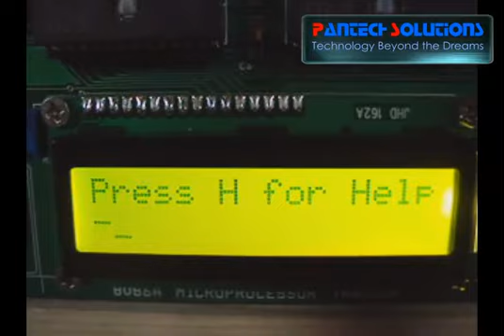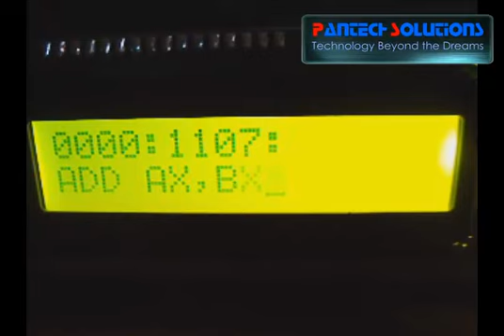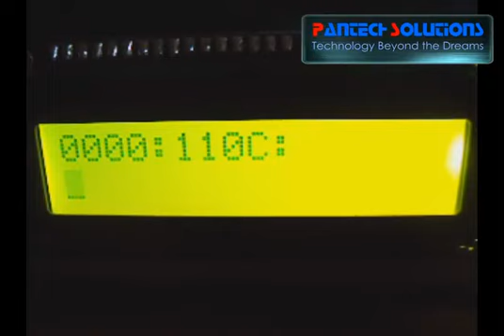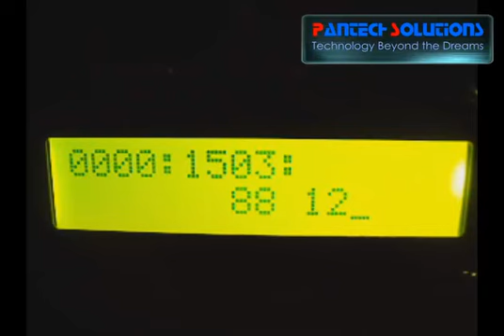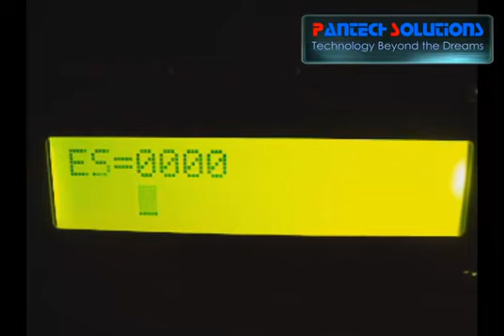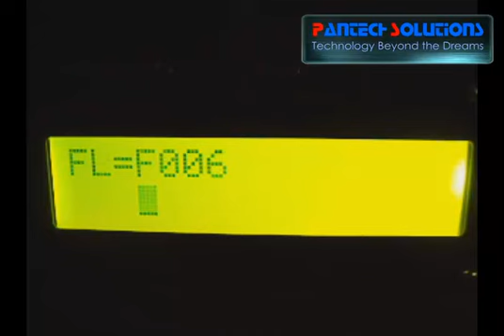Getting started with 8086- Arithmetic program(Indirect Addition) Mnemonics Entry